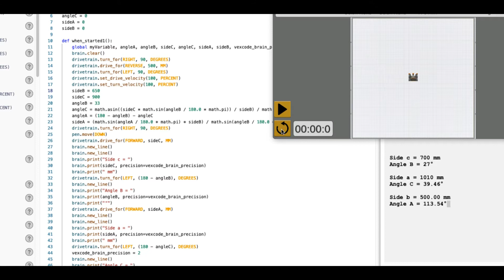Solving SSA Triangles (Python VEXCodeVR)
SSA means Side, Side, Angle

SSA is when we know two sides and an angle that is not the angle between the sides.